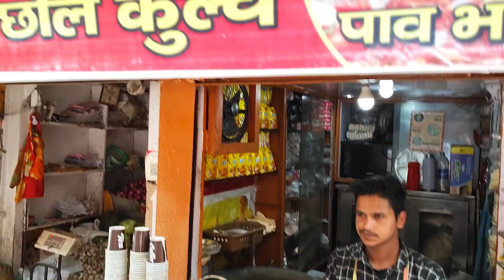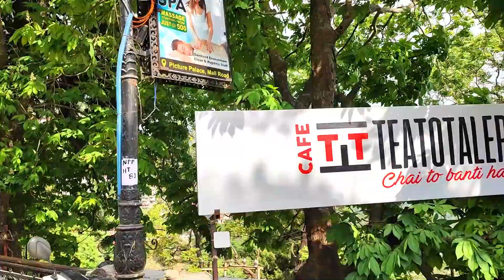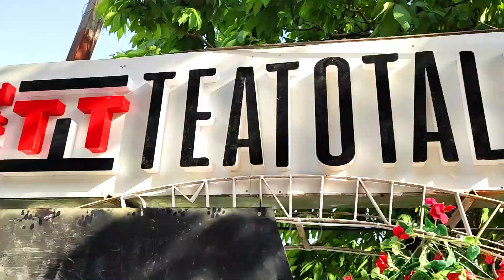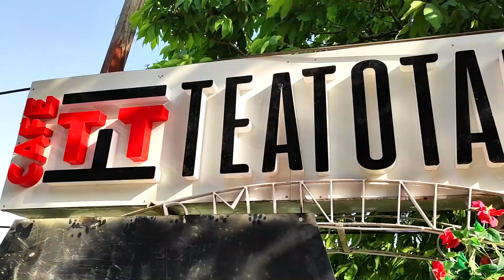No Taxi in Mussoorie | Khud Hi Riksha Chalana Pada | Poora Din Hua Waste, Lekin...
mussoorivlog3 musoorie vlog part 3

Tourist Attraction Of Mussoorie :

The Mall Road, Gun Hill, Camel's Back Road, Kempty Falls, Mussoorie Lake, Bhatta Falls, Sir George Everest's House, Lal Tibba, Company Garden.
mussoorie weather
mussoorie thunderstorm
mussoorie snow fall
mussoorie extreme weather
mussoorie ride
mussoorie bike
mussoorie car
mussoorie vlog
mussoorie best places
mussoorie best hotels
mussoorie pioneer hotel
mussoorie queen of hills

reaching Mussoorie by taxi
bhatta falls
reaching Mussoorie
Dehradun to Mussoorie
Dehradun Shatabdi,
Dehradun to Mussoorie,
Mussoorie vlogs,
Mussoorie best video,
Dehradun vlog,
kempty falls,
laal tibba,
Landour
Landor
Landor Mussoorie
Landor Mussoorie
Landor bazaar
Landor bazaar
Laal tibba
Char dukan
Lal tiba
Chaar dukaan
Chaar dukan
Laal tiba
lal tibba,
chaar dukan,
char dukan
mussoorie mall road,
mussoorie gun hill,
camel back road,
mussoorie trip,
mussoorie tourist places,
mussoorie hotels,
mussoorie 2020,
mussoorie 2021,
mussoorie lake,
George Everest,
cloud end,
bhatta fall,
dhanaulti,
company garden,
dhanaulti eco park,
surkunda devi temple,
picture palace,
mussoorie library,
nag tibba,
flying beast
sourav joshi vlogs
piyush
jatt prabhjot
vlogs
dehradun airport
rishikesh
haridwar
uttarakhand
Mussoorie Uttarakhand
kumbh mela

Tourist Attraction Of Mussoorie : The Mall Road, Gun Hill, Camel's Back Road, Kempty Falls, Mussoorie Lake, Bhatta Falls, Sir George Everest's House, Lal Tibba, Company Garden. Nearest Railway station is Dehradun ( 35 Kms ) Nearest Airport is Dehradun Airport Jolly Grant ( 60 Kms ) Best Season: Summers

Bye Bye & Take Care... see u soon in the next video...
Vlogger Rohit Madan